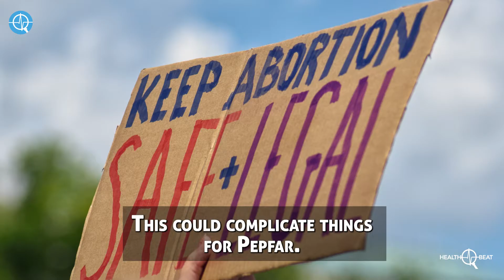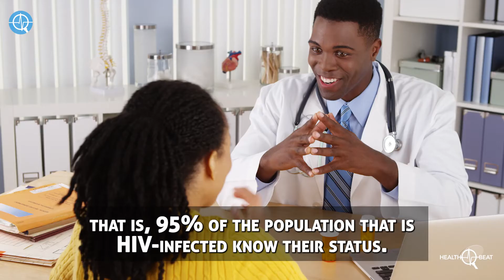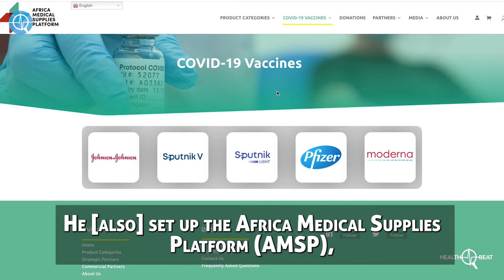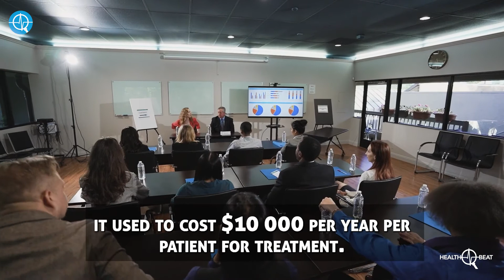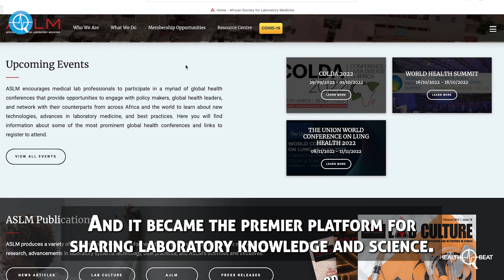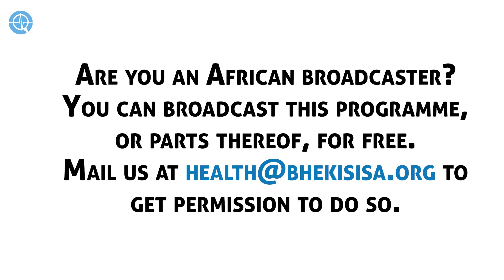Health Beat #2 | Could new abortion rules in the US affect the world’s biggest state HIV fund?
The United States government has appointed the first African head of its Aids fund, Pepfar. John Nkengasong, a Cameroonian virologist with US citizenship, will need to establish the potential impact of America’s change in abortion legislation on Pepfar funding rules.